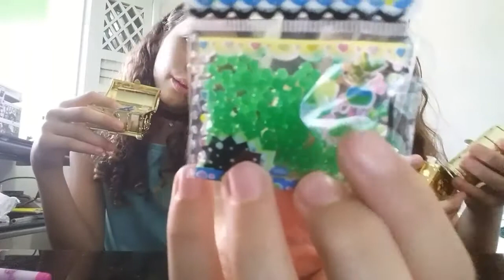Sorteio muita coisa fofa 💙 ( encerrado )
~regras~

2- da joinha no vídeo

3- compartilha

4- escrever nos comentários